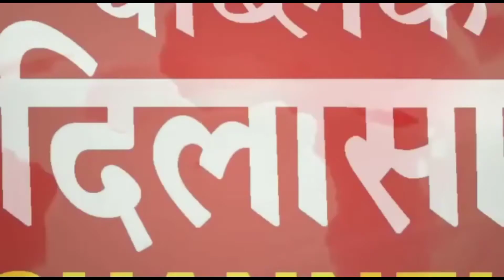प्रभाकर स्कूल को मिला सर्वश्रेष्ठ एफ ए पी स्टेट अवार्ड